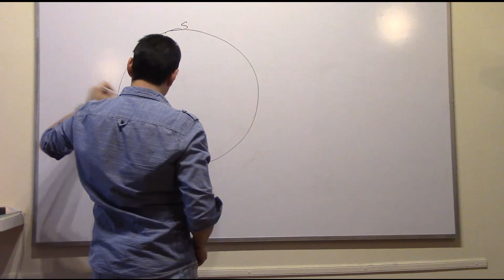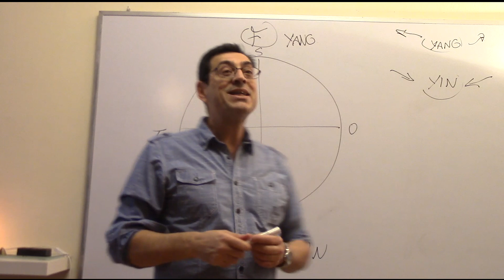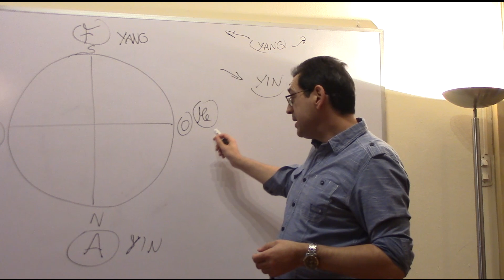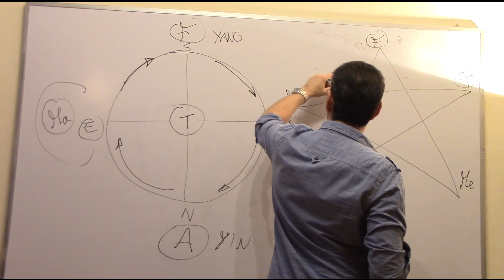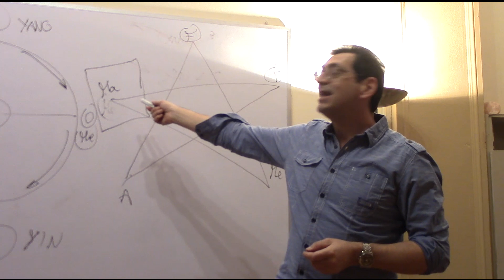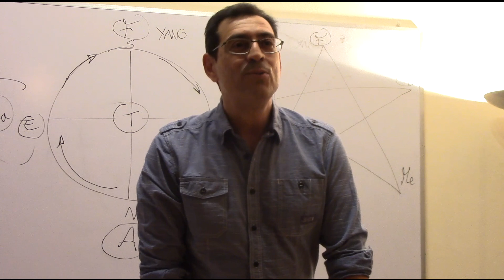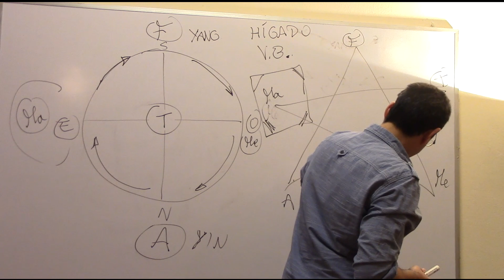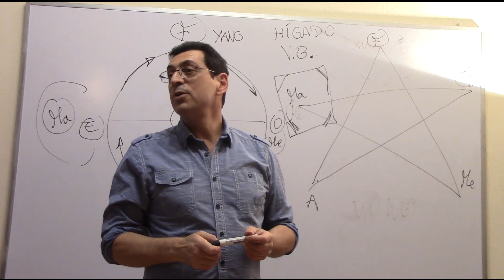ELEMENTO MADERA-ENERGÍAS DE PRIMAVERA por Jordi Gutiérrez primera de tres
CONFERENCIA DE JORDI GUTIÉRREZ EN LA ASOCIACIÓN DE AMIGOS DE LA INDIA SOBRE EL TEMA DEL ELMENTO MADERA Y LAS ENERGIAS DE LA PRIMAVERA, EN CONCRETO PARA LA MEDICINA CHINA TRADICIONAL EL ELEMENTO MADERA SUPONE UNA CLARA LIGAZÓN CON EL HÍGADO, LA FÁBRICA DEL CUERPO HUMANO Y LA VESÍCULA BILIAR, LA MADERA ES UNO DE LOS CINCO ELEMENTOS TRADICIONALES, JUNTO AL METAL, AGUA, TIERRA Y FUEGO; LA MADERA ESTA RELACIONADA CON LA PRIMAVERA Y TODO EL REAJUSTE EMOCIONAL, FISICO Y MENTAL QUE REQUIERE…MEJOR SEGUIMOS ATENTAMENTE LAS INDICACIONES DE JORDI GUTIÉRREZ Y PODREMOS APRECIAR MEJOR LO QUE TRATA DE ENSEÑARNOS.
(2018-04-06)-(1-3)-ELEMENTO MADERA-ENERGÍAS DE PRIMAVERA por Jordi Gutiérrez